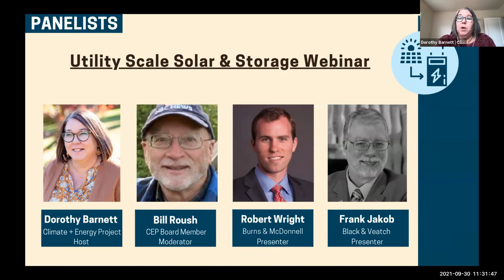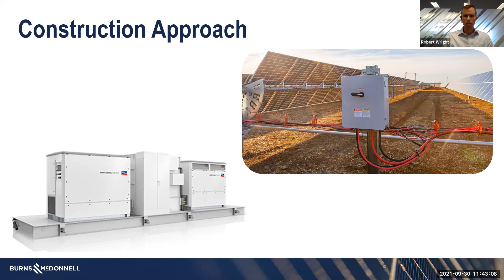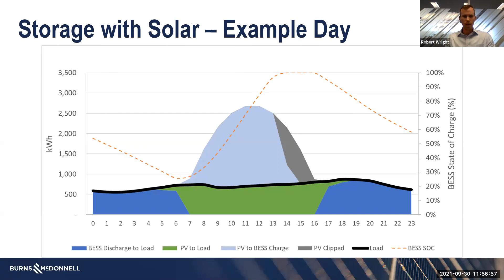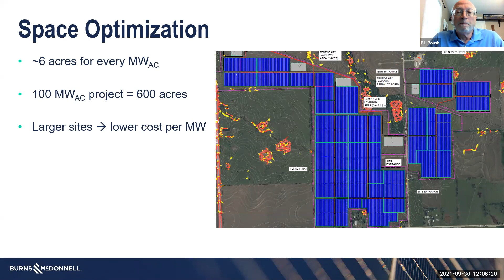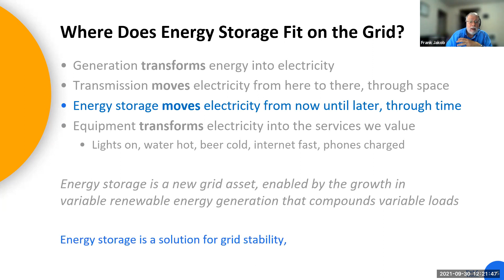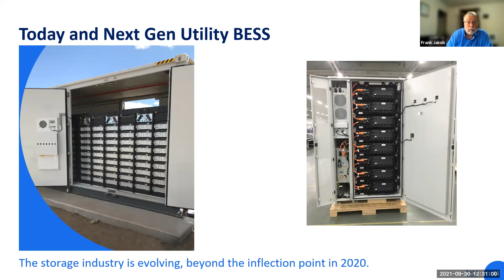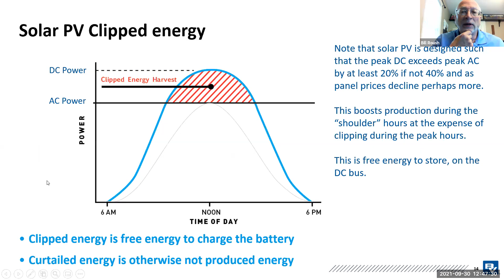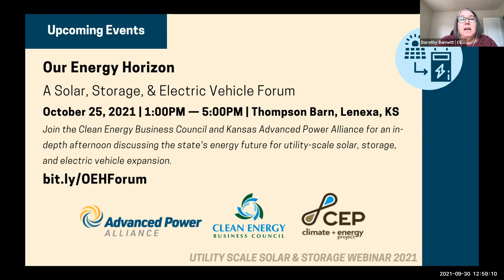Utility Scale Solar & Storage Webinar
The Clean Energy Business Council, a project of the Climate + Energy Project, is hosting a webinar with special guests Robert Wright, Renewable Energy Development Manager at Burns & McDonnell and Frank Jakob, Energy Storage Technology Manager at Black & Veatch to discuss utility-scale solar and storage.